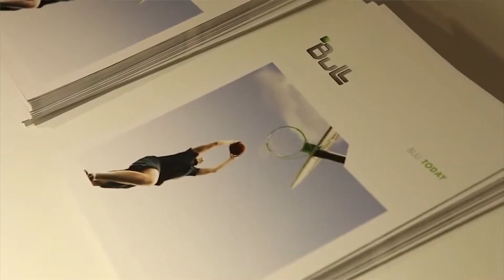Béatrice Duboisset présente le partenariat entre le TedXChampsElyséesWomen et MediaSchool Group